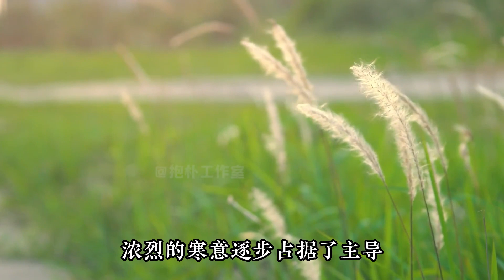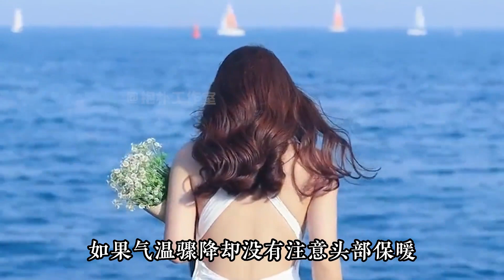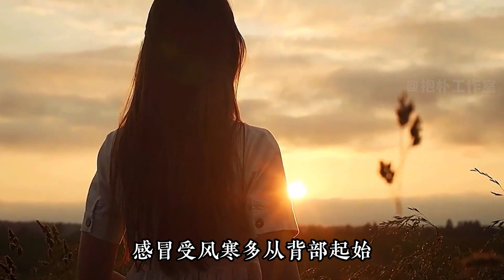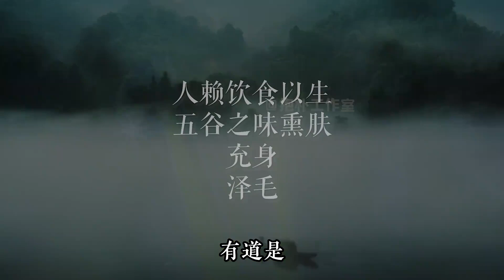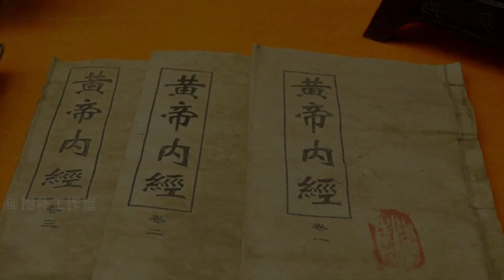白露有三忌，犯了没福气！白露节气究竟有什么讲究和忌讳？【抱朴工作室】